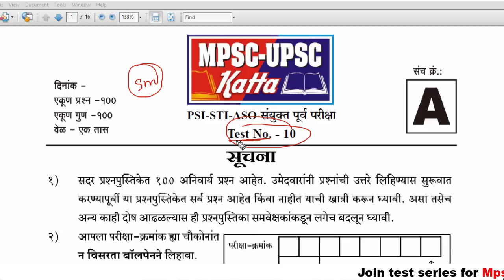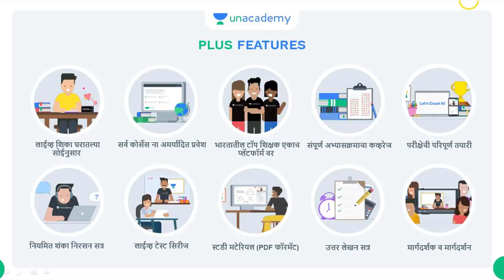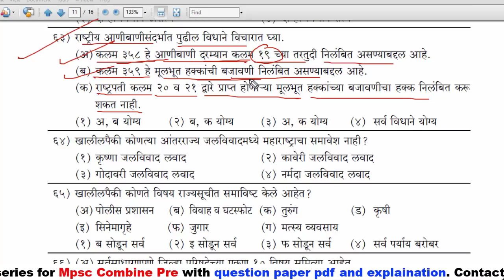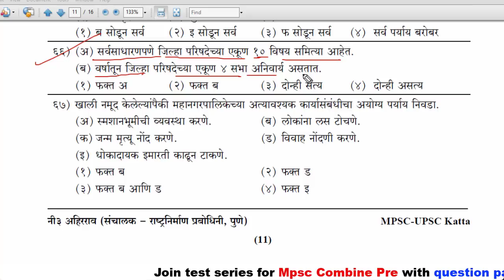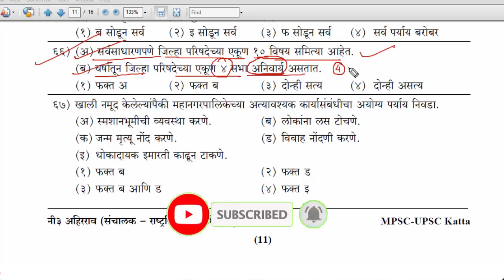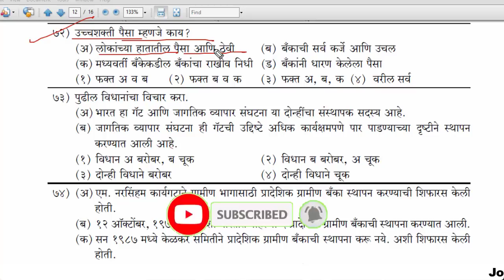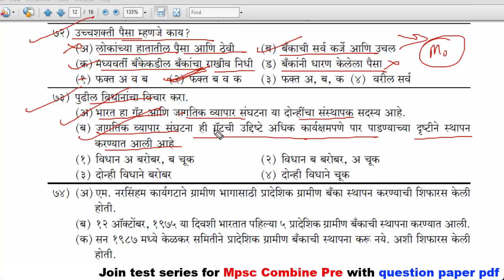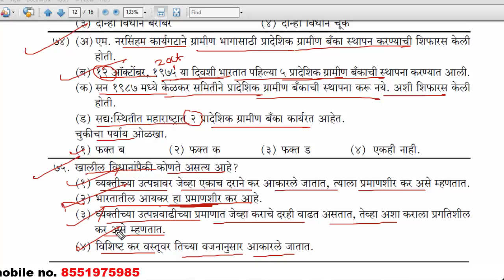संयुक्त पूर्व परीक्षा ( ४ सप्टेंबर ) अतिशय महत्वाचे प्रश्न आयोगाच्या दृष्टिकोनातून || Mpsc Combine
आपण आरोग्य सेवक भरती परीक्षेची तयारी करत आहात?
🌟 Special Batch for Arogya Vibhag (Aarogyasevak) Mega Bharti Exam 2021 - Batch 7

दिनांक: 25 ऑगस्ट 2021

Plus Subscription घेण्यासाठी SOHEL10 हा कोड वापरा आणि १०% सूट मिळवा किंवा या लिंकवर क्लिक करा.

Video topics:
MPSC Add
Mpsc advertisement
STI preparation
PSI preparation
ASO Preparation
Mpsc Subject
Math tricks
Police bharti
Talathi pariksha
lipik pariksha
zilla bharti
Mahaportal pariksha paper
Mahaportal
Mpsc
Psi
Sti